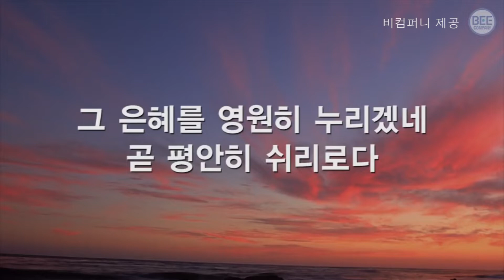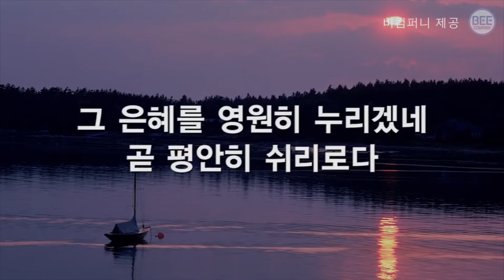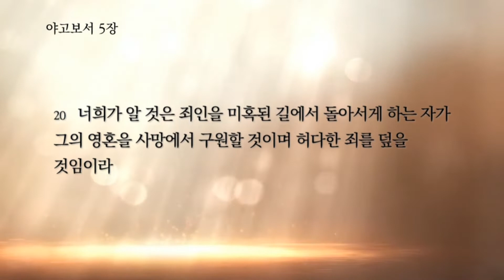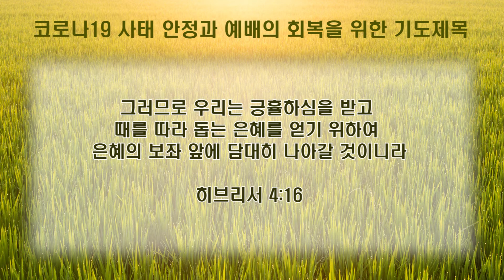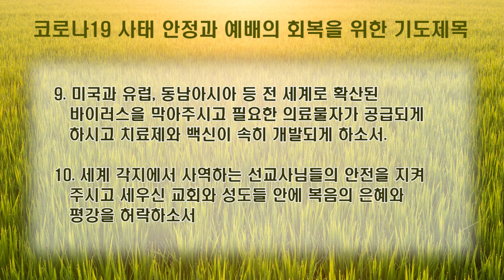새벽묵상 - “복된 사람”[20200513]서울홍성교회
말씀: “복된 사람”
본문: 야고보서 5장